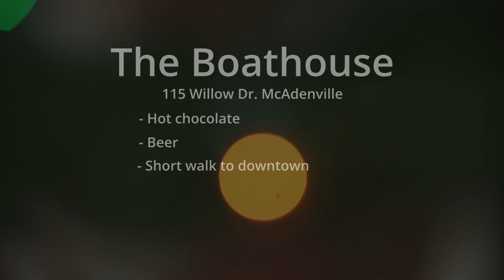Christmas at the Boathouse! Video by James Capozzi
Park for FREE at The Boathouse (Catawba Riverkeeper's office and retail store) Fridays, Saturdays, and Sundays! Enjoy some hot chocolate or beer before or after walking through the famous McAdenville Christmas lights. A lighted 0.25 mile trail takes you between The Boathouse and Main Street.